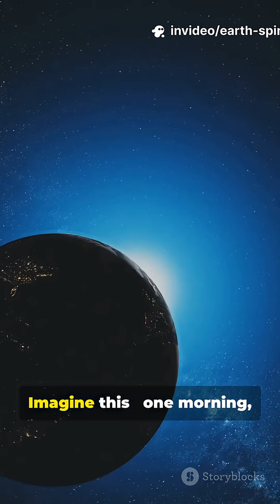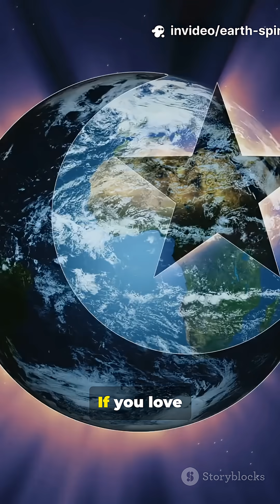What Happens If Earth Stops Spinning?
“Imagine this — one morning, you wake up, and the Earth has stopped spinning. Just for one second.
Sounds harmless, right? But that single second could destroy almost everything we know.”

“From massive winds faster than a nuclear blast… to oceans turning into tsunamis thousands of meters high — let’s see what would really happen if Earth stopped spinning